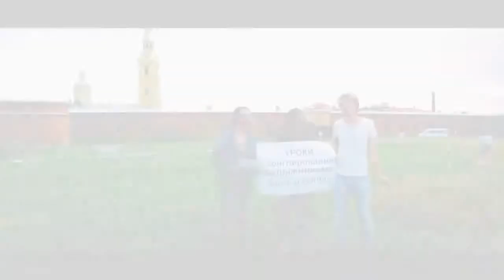Крутейшая Российская реклама."УЖБ"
Рекламный ролик,после просмотра которого,вы захотите придти туда,куда вам предлагают придти в этом ролике...
В ролях:
Дон Дракон Уилсон
Алексанрд Глебович Невзоров
Настя из Красноярска
Наиль Байназаров в роли журналиста телеканала Лайф Ньюз
Валентин Смирнов

и многие другие жители и гости Российской Федерации...